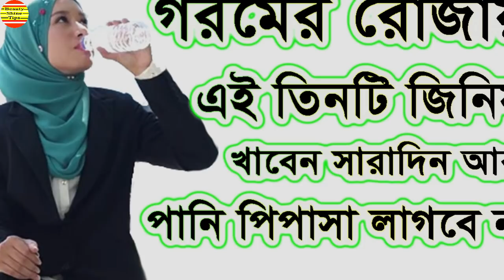গরমের রোজায় তিনটি জিনিস খান সারাদিন আর পানির পিপাসা লাগবে না ! Ramzan Educational Video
গরমের রোজায় তিনটি জিনিস খান সারাদিন আর পানির পিপাসা লাগবে না !